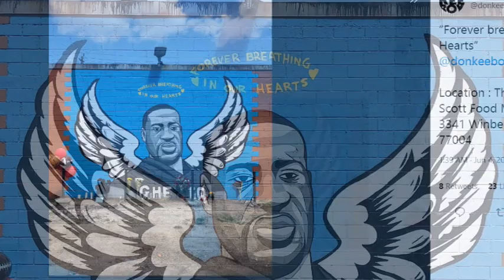I AM MY BROTHER'S KEEPER with Marketing Manager Dave Anderson III | Episode 3 | The Garage Apartment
The "tribe" sit down with Dave Anderson III, Managing Partner of Twenty-Ten, to discuss how he was impacted by George Floyd's death, the responsibility of holding corporations accountable, representing multi-cultures, partnering with black business, and encouraging entrepreneurship.

Be sure to follow The Garage Apartment on Facebook, Instagram, and Twitter.